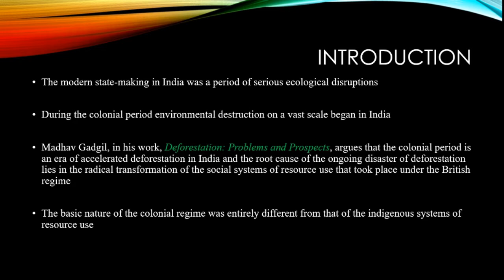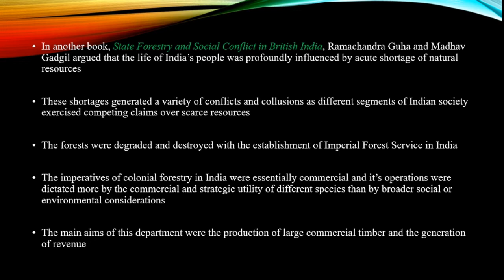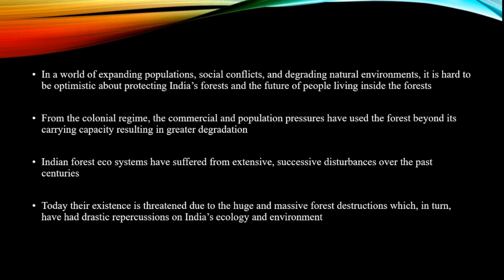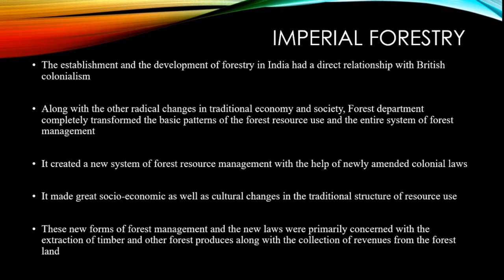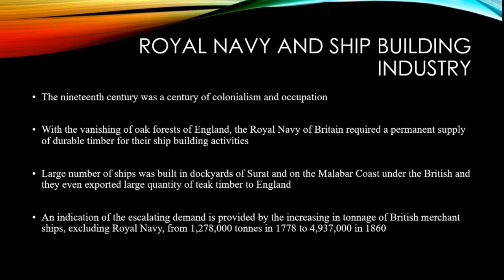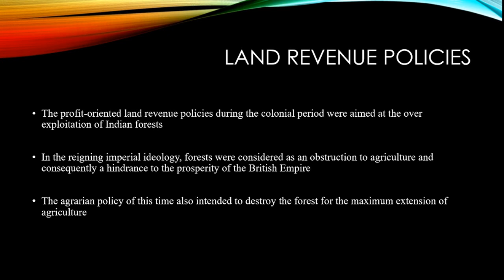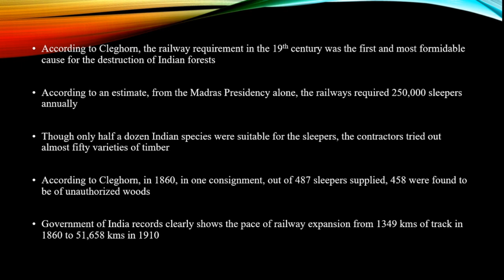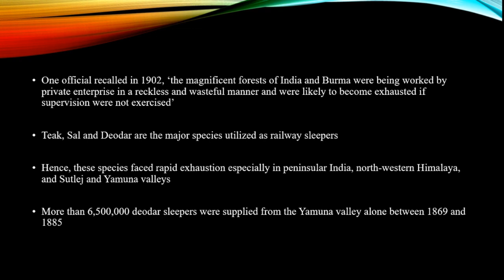Use and Over Exploitation of Forest Resources in Colonial India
It deals with the nature of the use and over-exploitation of Indian forest resources by Britain during the colonial period. It is an inquiry into various aspects like the emergence of the forest department, Indian railways, land revenue policies, etc., to find out the basic reasons behind the forest deterioration during the state-making processes in India.